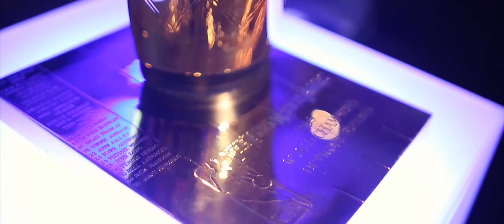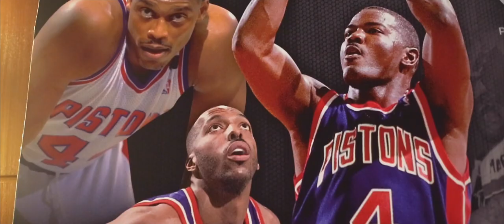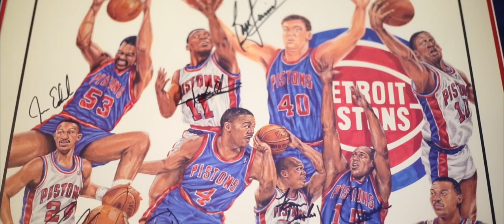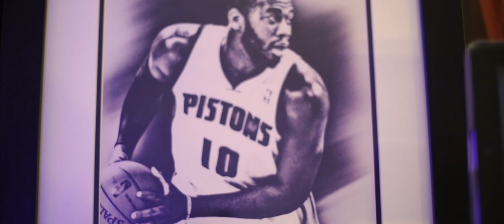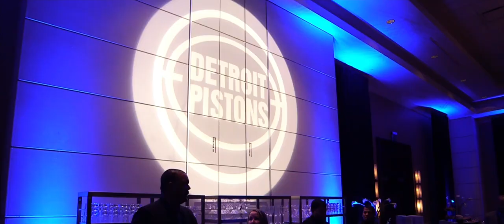The Detroit Pistons’ 1989 Bad Boys Unite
“The Bad Boys mean so much to our franchise, our fans and the City of Detroit,” Tom Gores said. “They played with toughness, passion and heart. They are champions. They reflect the spirit of the people of Michigan in so many ways. It is an honor to celebrate their legacy in a way that continues to inspire and give back to the community.”

The Bad Boys and members of the 1989 NBA Championship team came together to celebrate the 25th Anniversary of their first NBA Championship, a title that energized the City of Detroit and solidified the Bad Boys’ place in basketball history.  This special charity fundraising event “Bad Boys Unite” took place at the Westin Book Cadillac hotel in Detroit. Team members gathered the following day for a special halftime celebration.